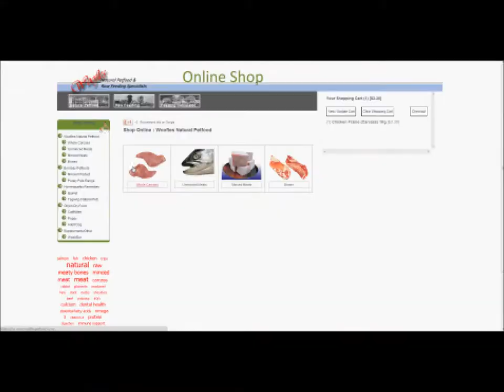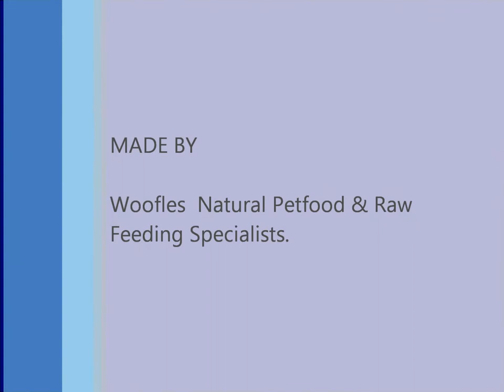Raw Feeding Made Easy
A short video to show just how easy raw feeding is...